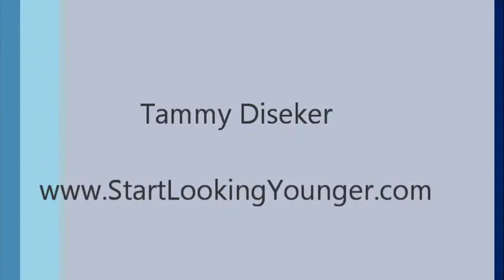Tips From Start Looking Younger-How Much Control do we Have Over Aging?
If you were to guess the percentage of control you have over the aging process what would you say?  50, 30, 20 percent?  Here is the answer and I think you'll be pleasantly surprised.  Its time to Start Looking Younger!